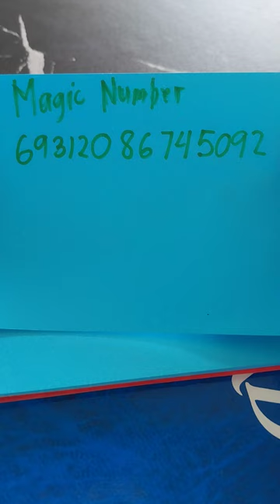Magic Number sa wallet at magkakapera K agad